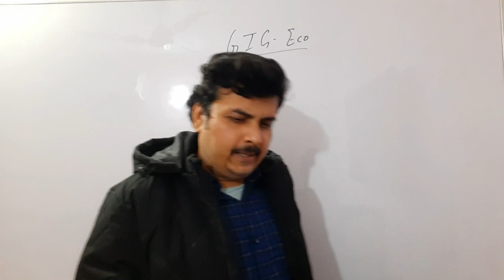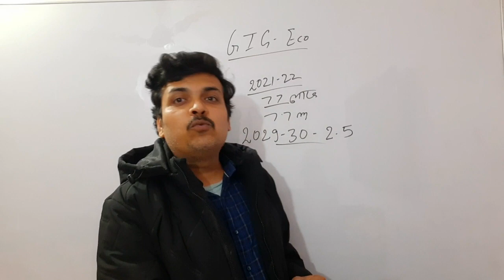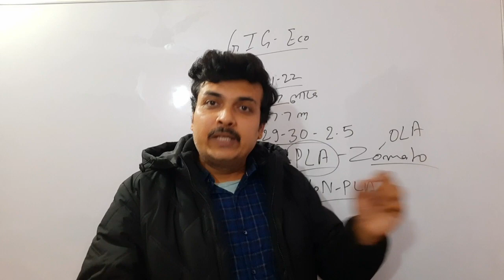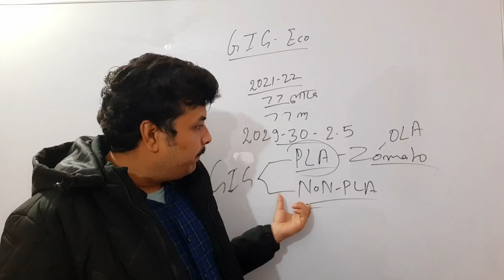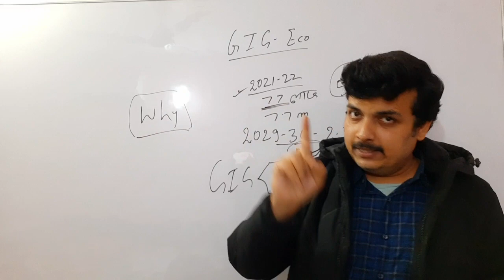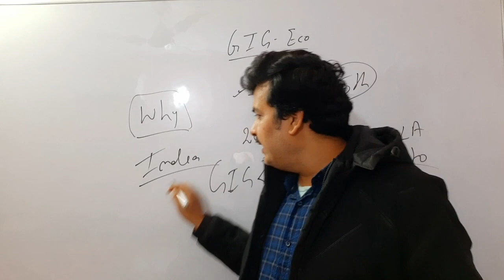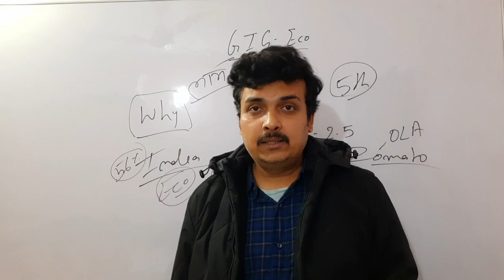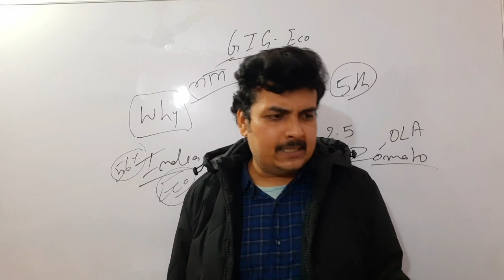GIG economy - PT + Mains important topic - गिग अर्थव्यवस्था क्या है - अच्छे से एक बार में समझे